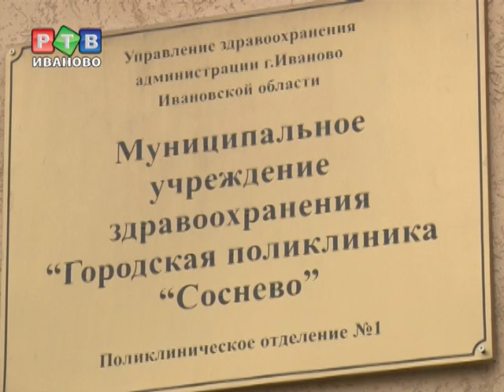Не лечение, а нервотрепка